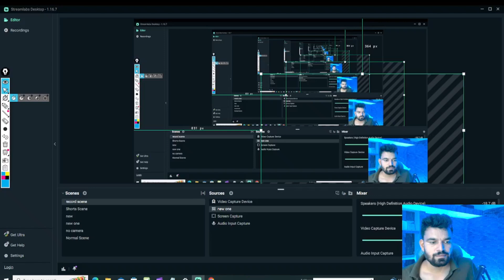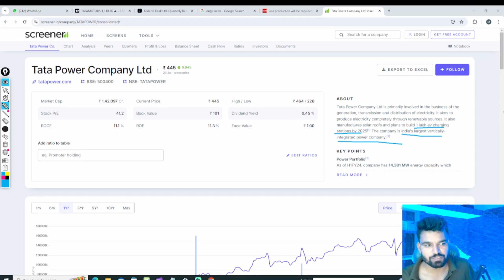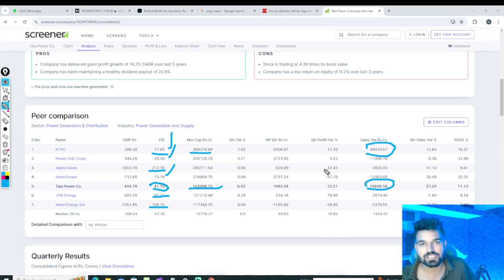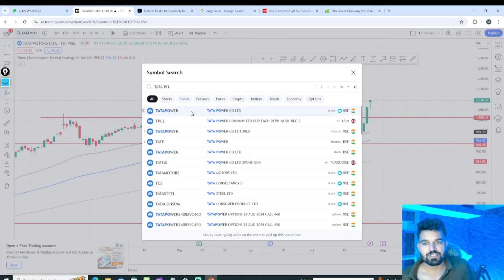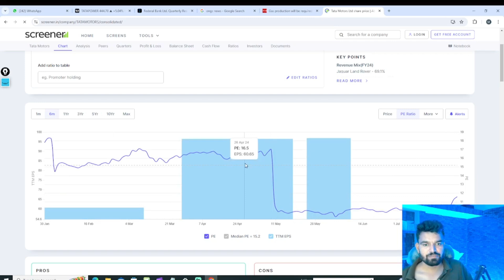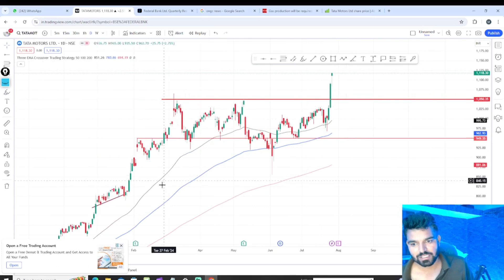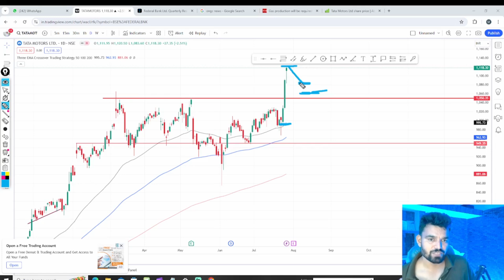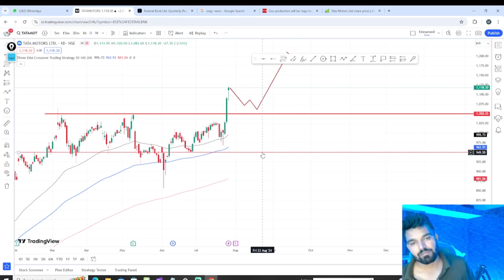TATA POWER l TATA MOTORS SHARE l l TATA POWER SHARE LATEST NEWS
TATA POWER SHARE ANALYSIS l TATA POWER SHARE NEWS l TATA POWER STOCK LATEST NEWS

DISCLAMER
Before I dive in here, I do want to share something with you. The information presented here in this video is purely for educational and informational purposes. I am not a SEBI-registered investment advisor so please do not construe what I am telling you as professional financial advice.

The stock market can be exciting, but it also comes with risks. It’s always a good idea to do your own research and, if needed, consult a SEBI-registered financial advisor before making any investment decisions.

This channel is here to share insights and strategies, but at the end of the day, your financial journey is your own, and the responsibility for any decisions rests with you.

Thanks for your trust and for being here.
Let's get into today's content and grow together!

Equity Investment are subject to 100% market risks. Refer your financial consultant advice before Investing. This group/channel is only for Educational and Learning, Knowledge Purposes. Admins have no responsibility for your intended decision & financial losses.